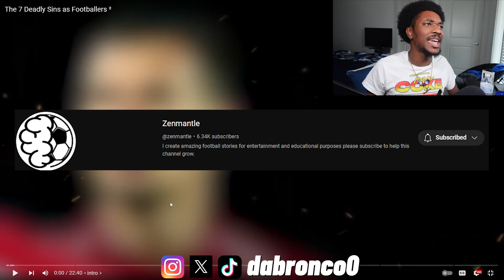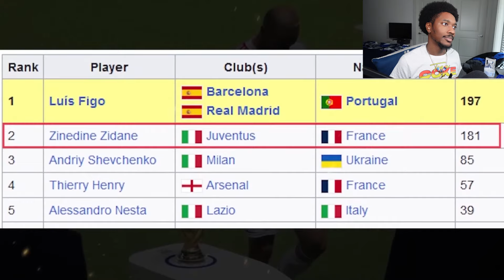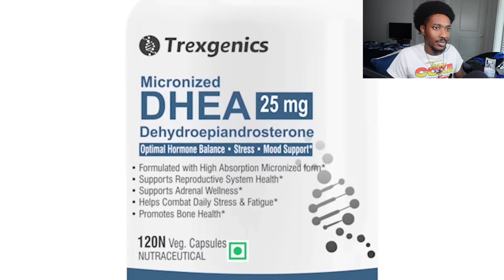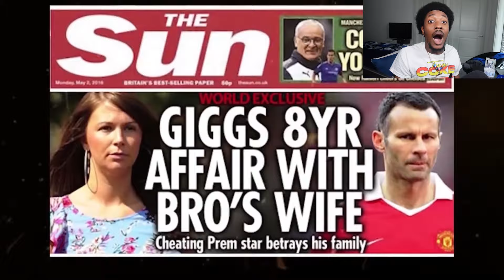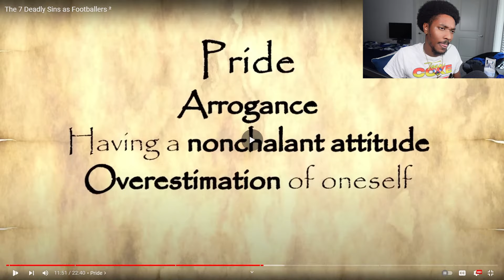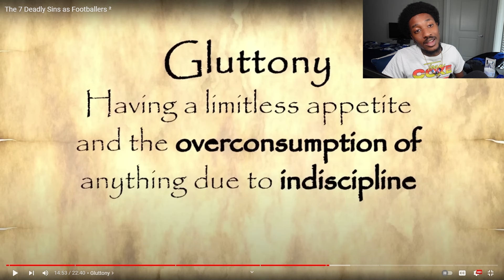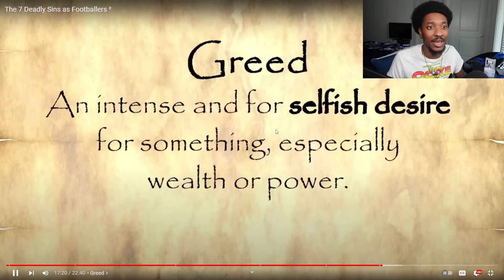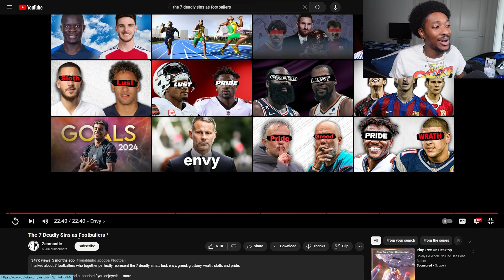Generational Crash Outs 🤣... The 7 Deadly Sins As Footballers Reaction!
The 7 Deadly Sins as Footballers ²

Second Channel: @MoreBronco
Gaming Channel: @LilBronco